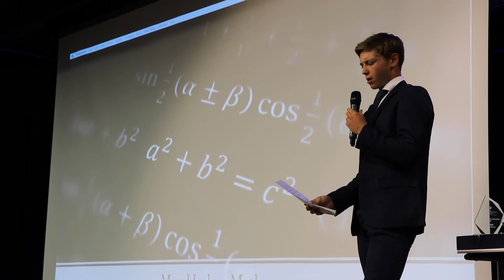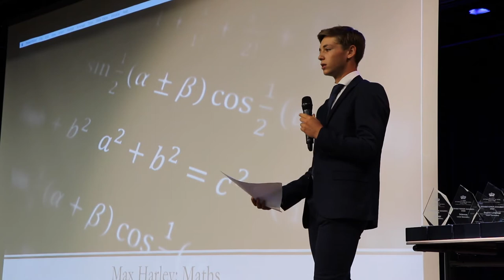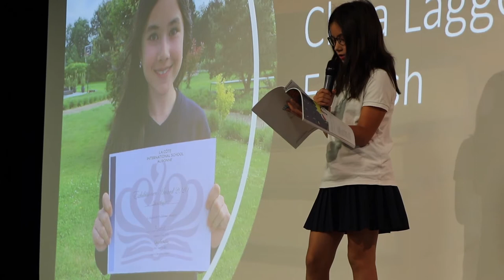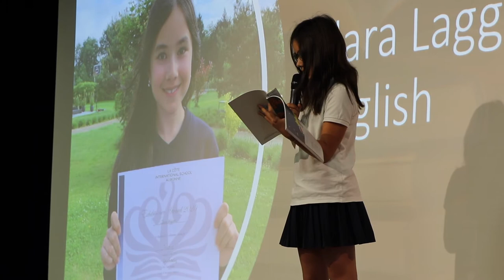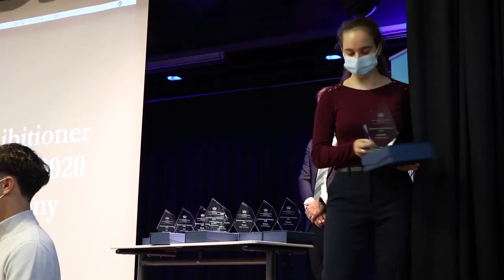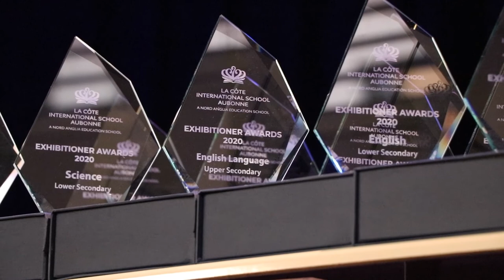The Exhibitioner Award | La Côte International School Aubonne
First introduced at La Côte International School Aubonne two years ago, the Exhibitioner Award creates an opportunity and platform for our students to develop, grow and thrive within their specific areas of interest: It seeks to cultivate skills which will enable our students to go forward in the world, to be ambitious, confident, balanced and take risks - attributes that intrinsically underpin the principles associated with the IB learner profile.

About La Côte International School Aubonne

La Côte International School Aubonne (LCIS) is a co-educational day school in Aubonne near Geneva and Lausanne, Switzerland. The school welcomes students between 2 and 18 years old. LCIS is part of Nord Anglia Education, a premium education provider with 66 international schools in 29 countries.
The school’s bespoke selection of studies offers its students the possibility of an English, French or bilingual language route through Primary into Secondary. LCIS offers the English National Curriculum (ENC) and the International Primary Curriculum (IPC) in Early Years and Primary. The Secondary provision includes a bespoke bilingual Swiss Maturité programme, the International Baccalaureate (IB) Middle Years Programme (MYP), the International General Certificate of Secondary Education (IGCSE) and the IB Diploma Programme (IBDP).